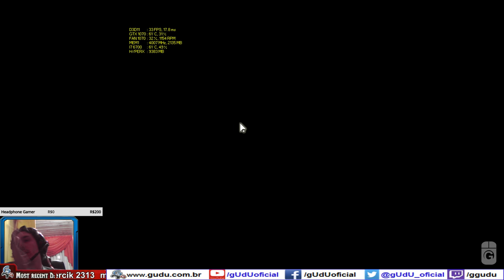26 FS + 6 Valks Cry em Arco Liverto para TRI | Black Desert